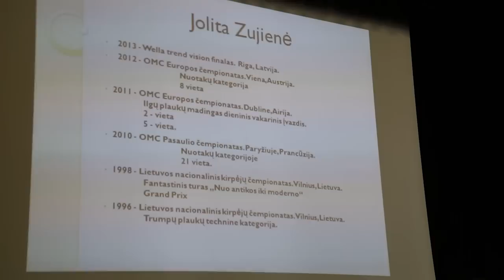Interviu su Centro absolvente Jolita Zujiene